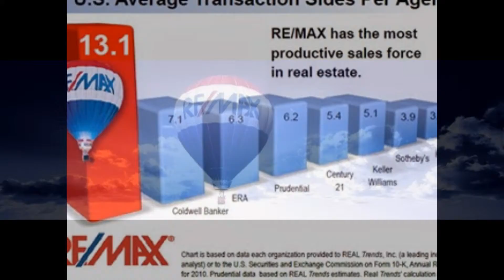Home for sale in Springfield Virginia with the best real estate agent.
The walsh team is made up of the best real estate agents in Virginia and there here to get you the top return on your real estate investment. Our professionals truly care for there clients and this reflects. So for homes for sale in springfield va go with the walsh team today!